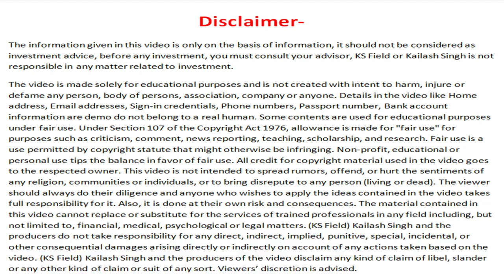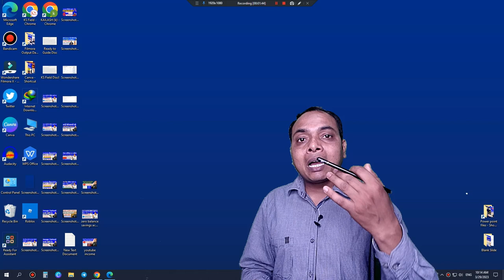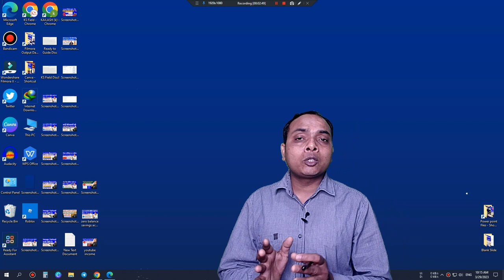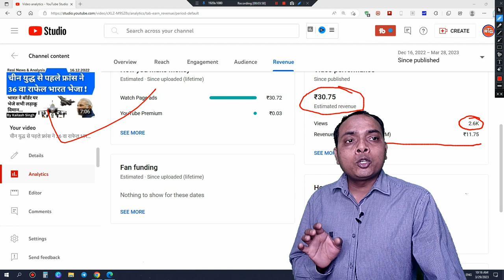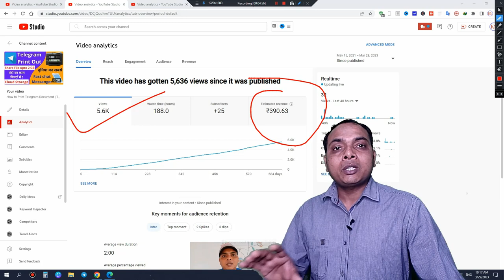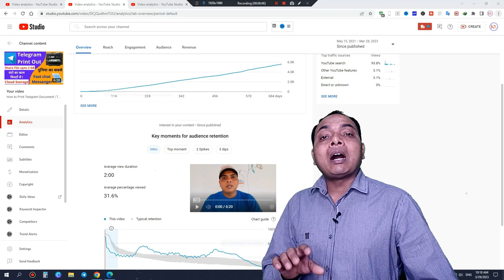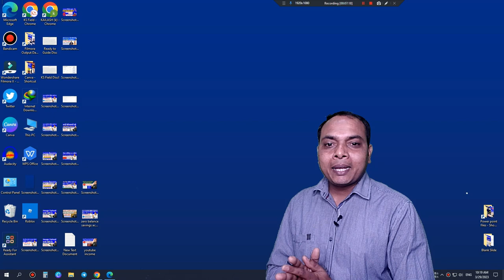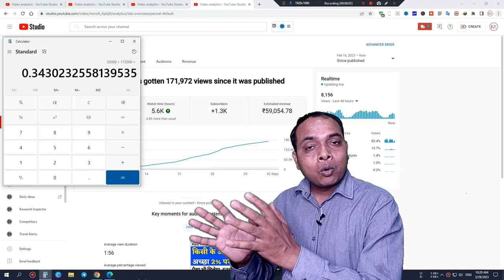Youtube 1 view ka kitna paisa deta hai || youtube 1 lakh par kitna paisa deta hai || youtube income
Youtube 1 view ka kitna paisa deta hai || youtube 1 lakh par kitna paisa deta hai || Youtube money

Queries ✔️
youtube earning
youtube earnings per view
1000 views money in youtube
youtube income
youtube earning proof
youtube money
youtube earning per view
how much youtube pays per view
youtube 1000 view earning in nepal
youtube earning 1000 views
youtube earnings
youtube shorts earning revealed
youtube earning per 1000 views nepal

 My Gadgets
1- Mouse
2- Camera
3- Rode Mic
4- Lavalier Mic
5- Samsung M53
6- Laptop
7- Tripod Stand
8- Osaka 18" LED Ring

Other searches
youtube income
youtube earning
youtube money
how to make money on youtube
income
youtube earnings
youtube videos income
youtube shorts income
online income
youtube starting income
youtube income per 1000 views
youtube monetization
how much does youtube pay
youtube shorts